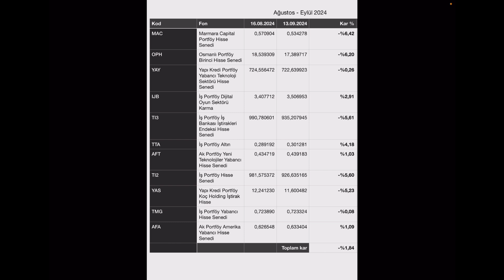FON SEPETİ - EYLÜL - EKİM - 2024